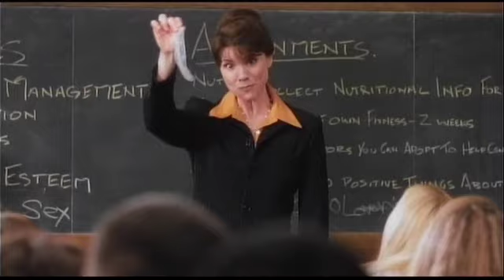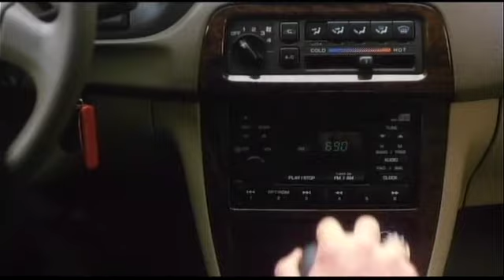Lovers Lane | GermanTrailer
LOVERS LANE Trailer auf Deutsch aus dem Jahr 1999 mit Anna Faris.